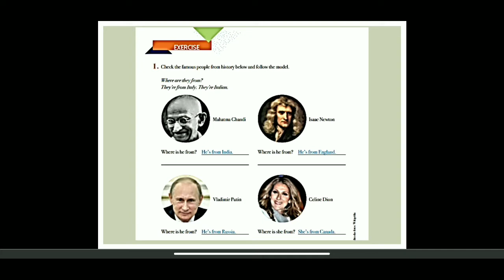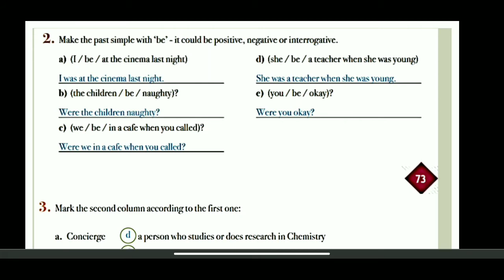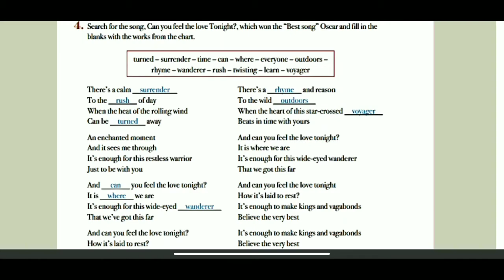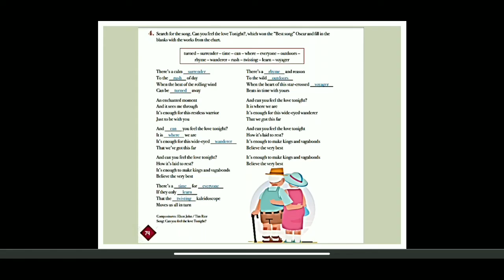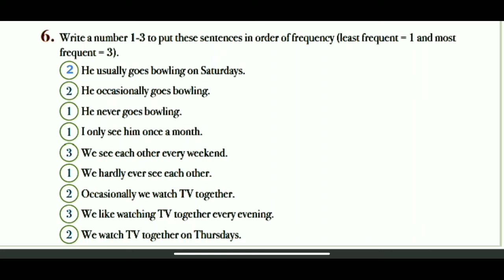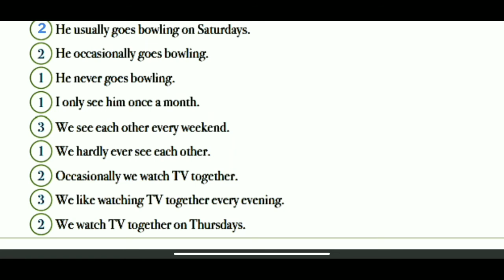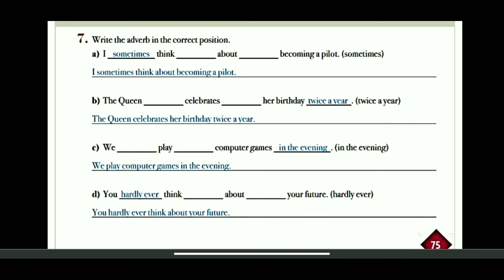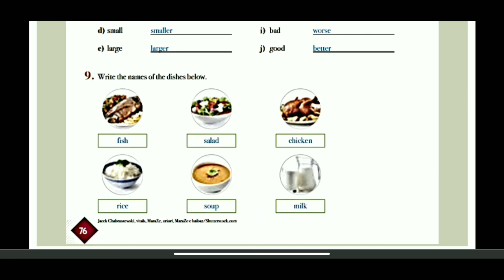IAM - 7º ANO - INGLÊS (CORREÇÃO DAS ATIVIDADES DO LIVRO ) 05-11